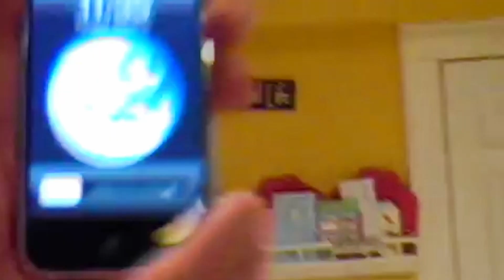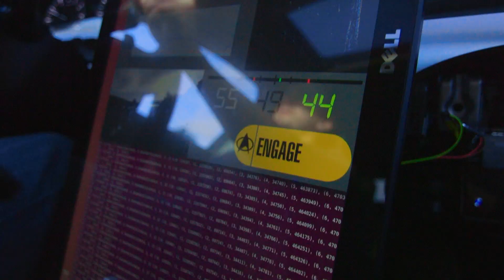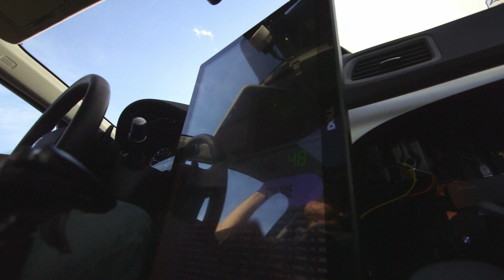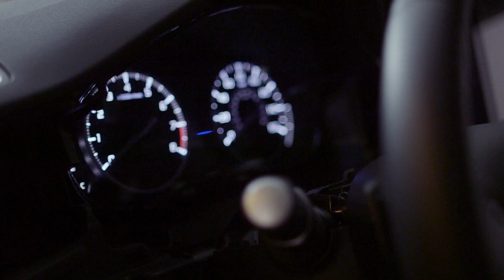Hello World, Series 1: George Hotz Self Driving Car, Mojave Desert